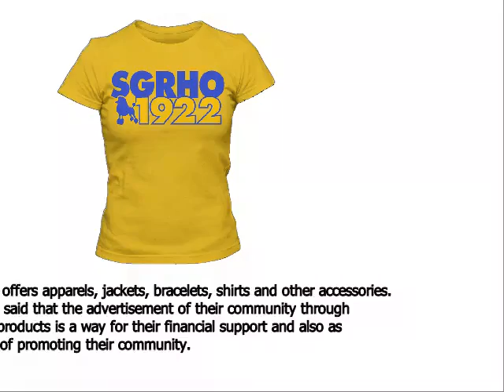Sigma Gamma Rho Paraphernalia